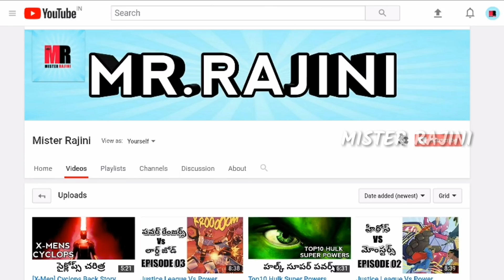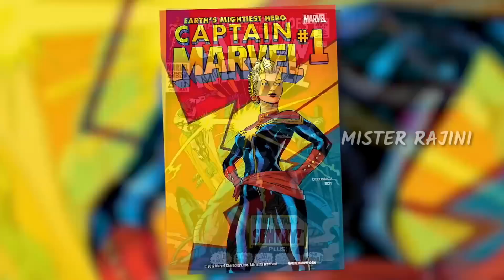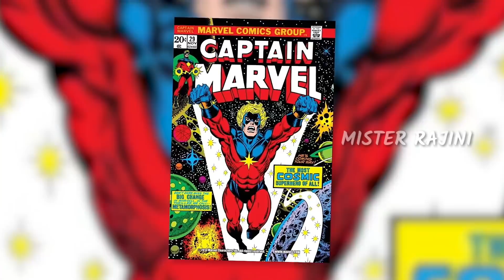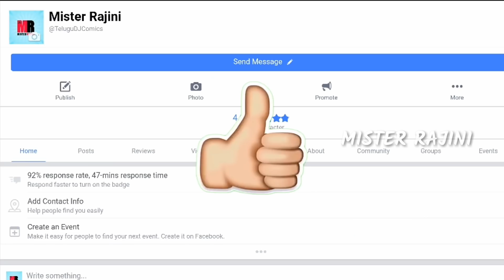Captain Marvel Origins in Telugu | Fridaycomiccon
Captain Marvel Back Story Explained in Telugu

                      ## Tags ##
Mr.Rajini
Mister Rajini
Marvel Telugu
Dc comics telugu
Avengers 4 telugu
Aquaman Telugu
Shazam Telugu
Captain Marvel Telugu
Infinity Gauntlet Telugu
Thanos Telugu
Infinity War Telugu
Avengers Endgame
Spiderman Homecoming 2 Telugu
Dr.Strange 2 telugu
Black panther 2 Telugu
Comics in Telugu
Marvel Movies Telugu
Avengers Telugu
Deadpool 2 Telugu
Antman and wasp telugu

                                🇮🇳Jai Hind🇮🇳
                              Vandemataram